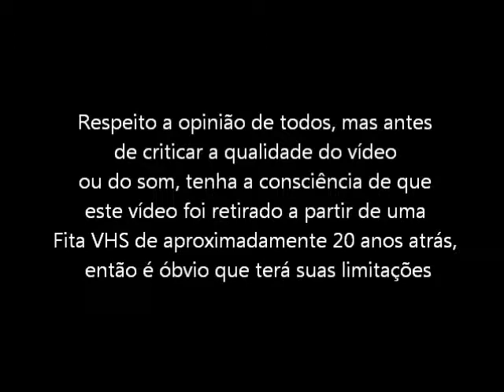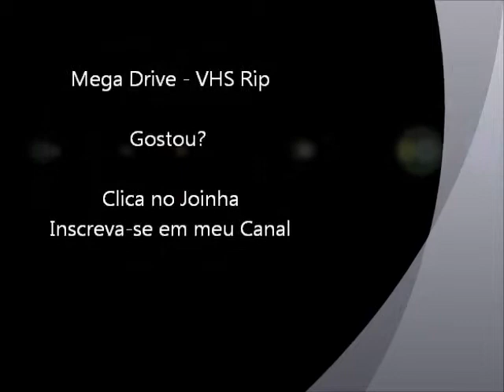Mortal Kombat (Mega Drive - VHS Rip) - Final do Jogo com Scorpion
Final do jogo Mortal Kombat com o personagem Scorpion para Mega Drive / Sega Genesis. Vídeo retirado a partir de um VHS